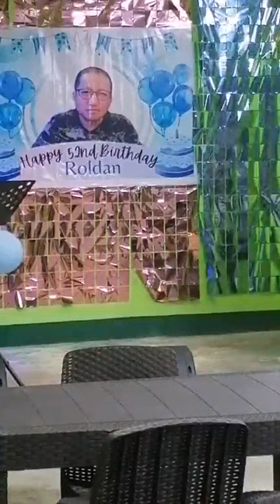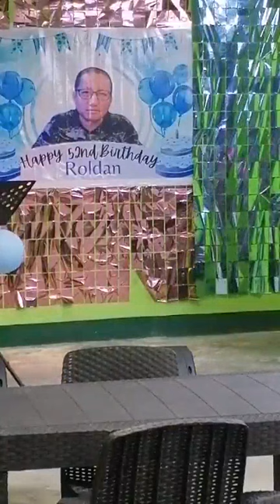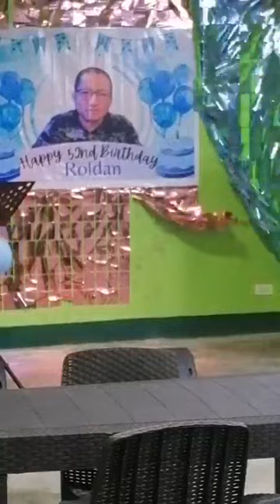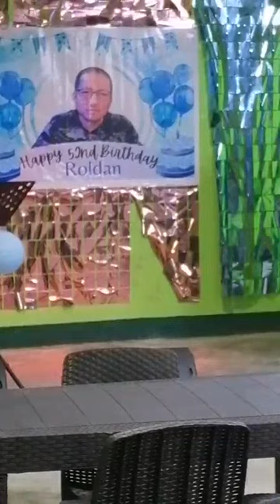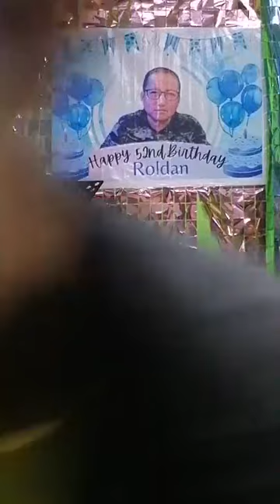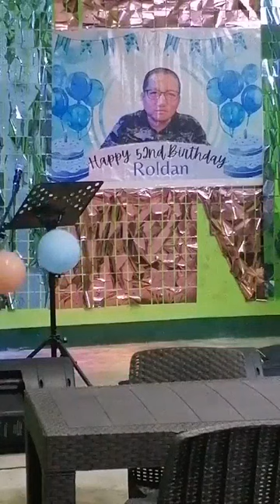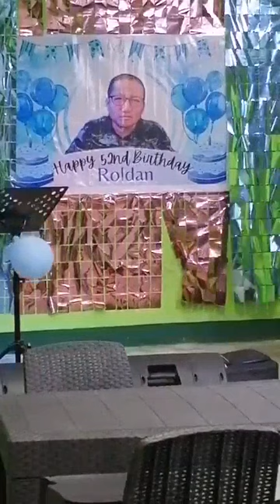52nd Birthday Celebration Part 1